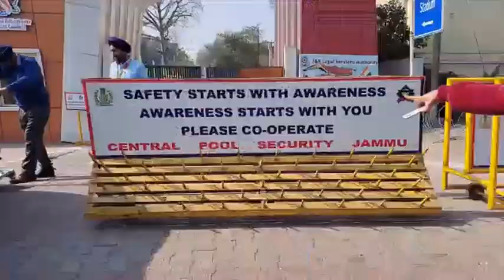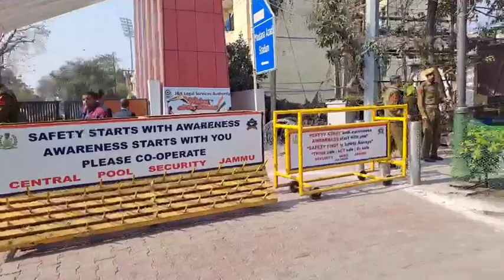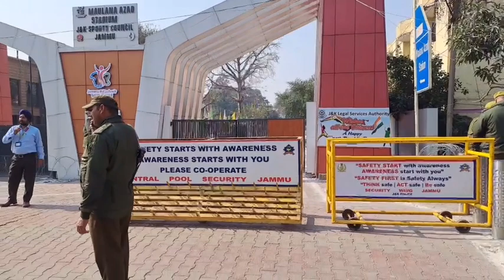Tight Security in MA Stadium, ahead of PM Modi's Rally